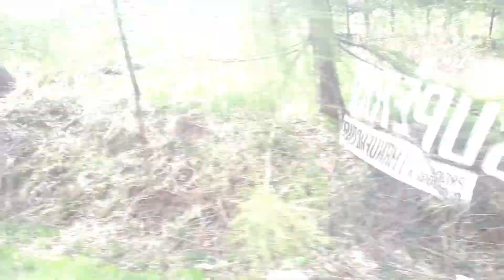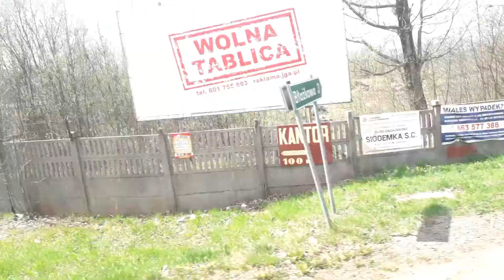Kamienna Góra do Lubawki podróż autobusem w skrócie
Time laps video - podróż pomiędzy dwoma miastami w 62 sekundy